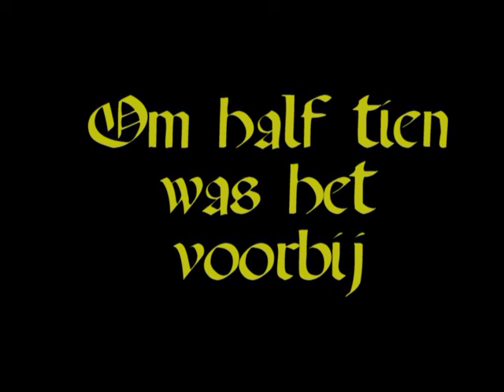2010_02_12 Een ijsbreker in de Prinsengracht.mpg